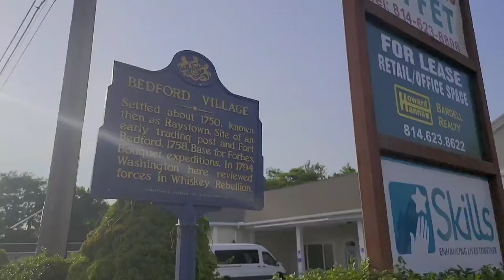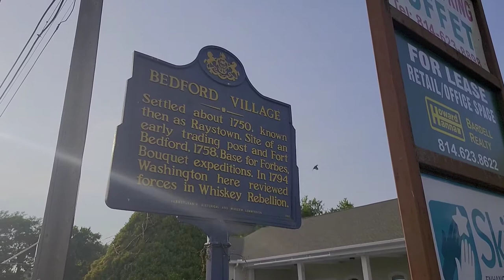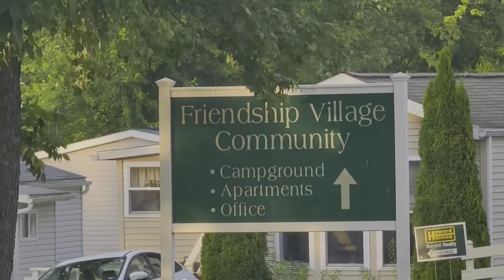Walk Across the USA '21. Day 36 Zero. Day 37. Snakes, Sears, and Car Parts.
Walking to beat tomorrow's heat.

Please check out our fundraiser for Just Believe Inc. They are working hard to help the homeless in NJ. All proceeds go directly to them.

Their website is Justbelieveinc.org

Also follow our adventure on